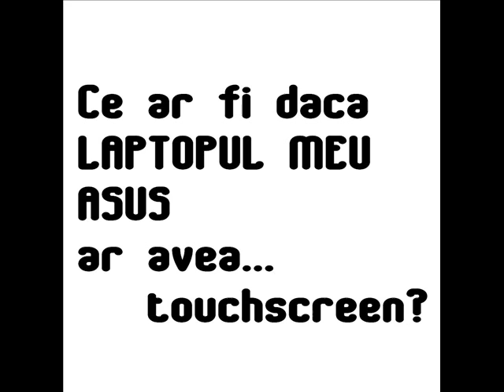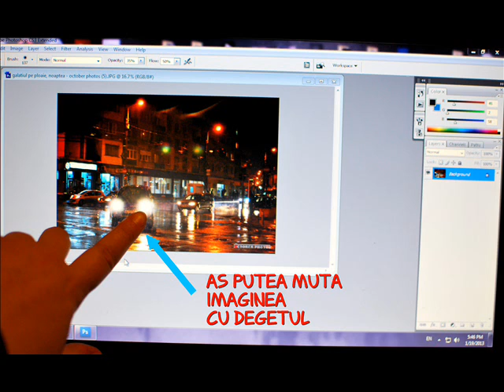LAPTOP ASUS VIVOBOOK